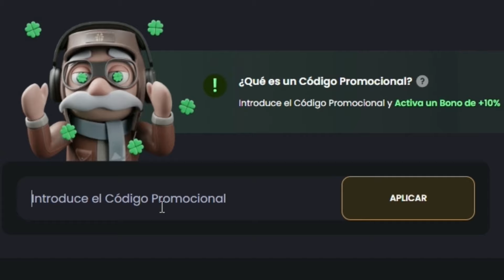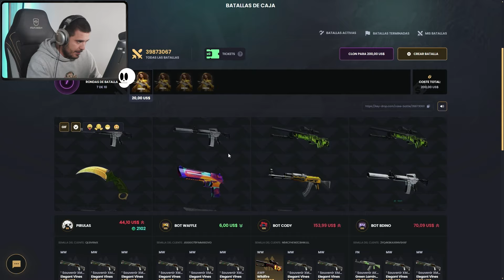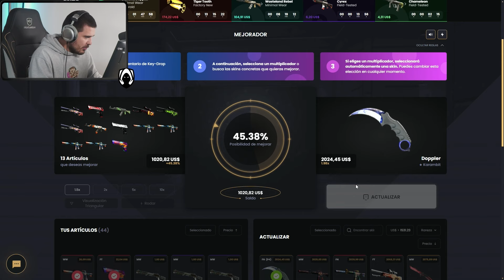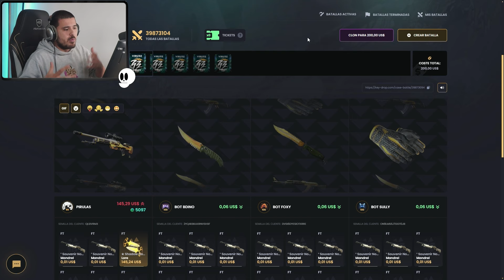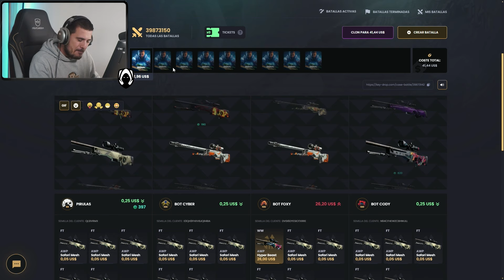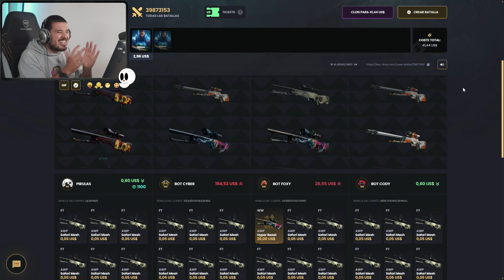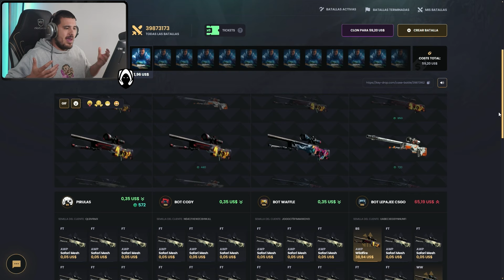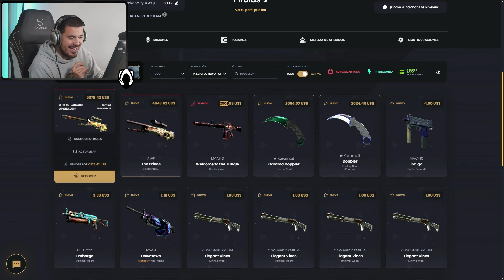LA MEJOR CAJA PARA ABRIR CON POCO DINERO EN KEYDROP!! | SIRMAZA